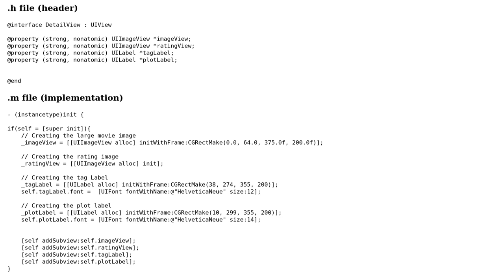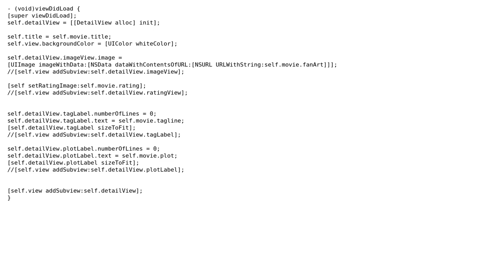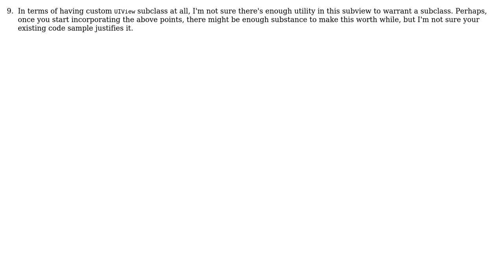Code Review: Correct Implementation of Custom UIView into ViewController Programatically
With thanks & praise to God, and with thanks to the many people who have made this project possible! | Content (except music & images) licensed under CC BY-SA | Music | Images & others | With thanks to user Rob user Jacob Young user gog and the Stack Exchange Network Trademarks are property of their respective owners. You are responsible for your own actions.